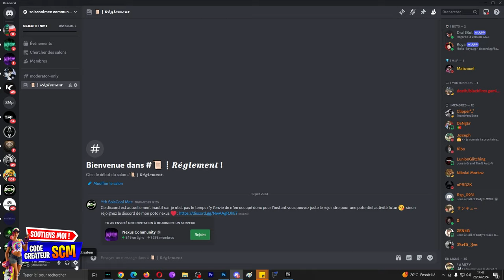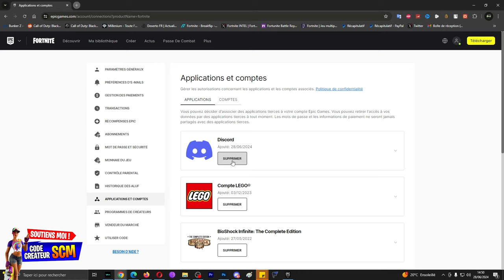Comment Associer et lier un Compte Fortnite Epic Game a Discord, Tuto Guide Astuce Cadeau Récompense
▬▬▬▬▬▬▬ • BIENVENUE 😍 • ▬▬▬▬▬▬▬

👉StealthGamer:
"SOISCOOLMEC"
"STRIKESOISCOOL"

TikTok "SoisCoolMecYTB"
👻Snapchat "soiscoolmec"

.▬▬▬▬▬▬▬ • TOP DON 💰 • ▬▬▬▬▬▬▬